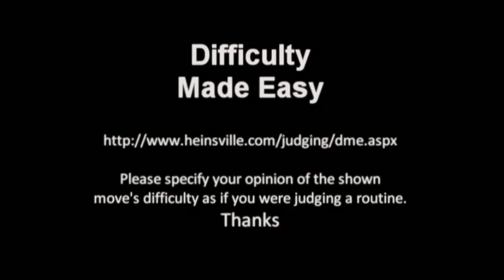Freestyle Frisbee Diff Made Easy: Sequence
Difficulty Made Easy

Sequence

to vote on this moves difficulty.